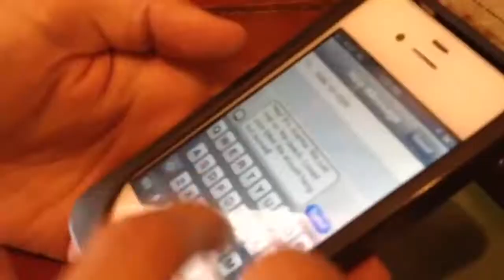Lesbian Cheating With Random Girls | Best Christmas Pranks